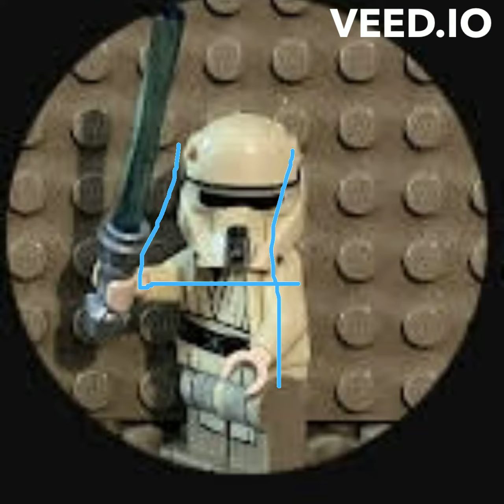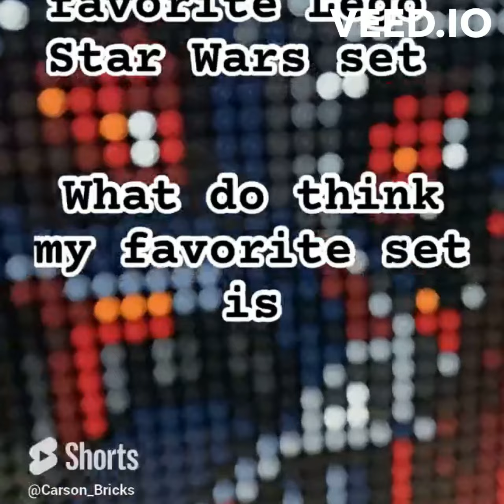My top 5 favorite Lego Star Wars sets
these are my opinion do not be mean to me